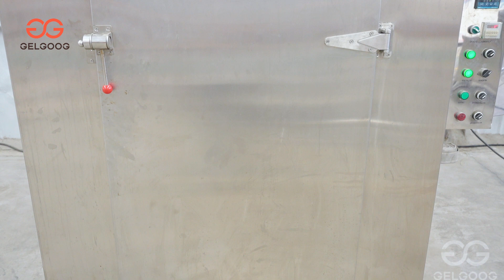GELGOOG Pork Rinds Frying Machine, Pork Crackling Production Line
Skype: serenayan666